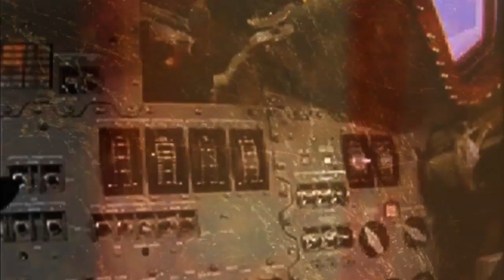Oxen - "Transmission" Official Music Video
- Oxen - "Transmission" - Like this video? Come see thousands more at the Net's largest, uncensored, completely d.i.y. music video site, KrankTV.com! We've got News, Games, Contests and the stuff that we can't show on YouTube!

Oxen - "Transmission" Official Music Video - A BlankTV Premiere!

Artist city, country: Holyoke, Massachusetts, U.S.A.

Artist Biography: Based out of Western Massachusetts, Oxen is a 4 piece rock band that uses heavy riffs and pummeling rhythm to create a foundation for vocals that range from soaring melodies to gruff intensity. Debut LP "The Vanishing" out this summer. Mixed by Aaron Harris (ISIS/Palms), mastered by Chris Common (Russian Circles, Pelican, The Mars Volta), engineered by Chris Daniele (YUCKY Studios) featuring appearances by Joel Stroetzel of Killswitch Engage, Jeanne Sagan of All That Remains, and more.

Song Lyrics: Resurface with an answer
Trace existence for
Continued future of mankind
Thermal structures brace spallation
Human error ignored
Failing comm transistors
Lack of re-ignition.

Transmission over
Transmission over

Beyond a common threshold
Disintegrates the core
A catalyst of force and design
Incineration.

Transmission over
Transmission over